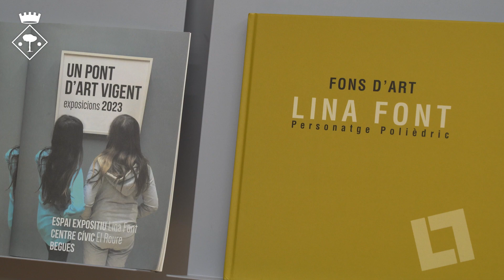Exposició 'Antibes', d'Albert Rocarols